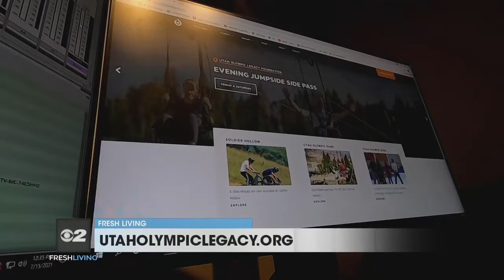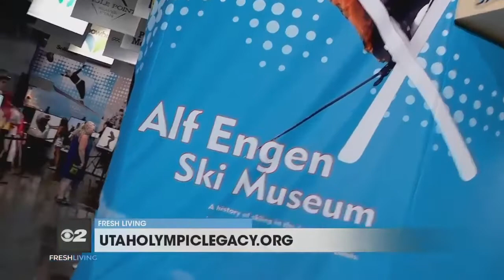Check out Utah's Olympic Park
Looking for something fun to do in Utah? Check out the Olympic Park.

Watch Fresh Living at 1 PM MST on CBS Channel 2.